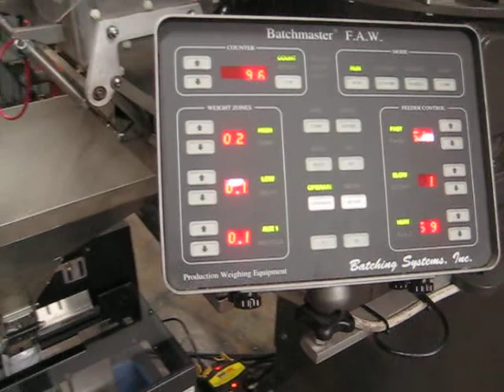Sharp Max Bagger and FAW Batching Systems Weight Counter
Automatic Weigh Counter manufactured by Batching Systems
Bagging System manufactured by Sharp Packaging
Full integration running stitcher screws automatically in counts of 100.